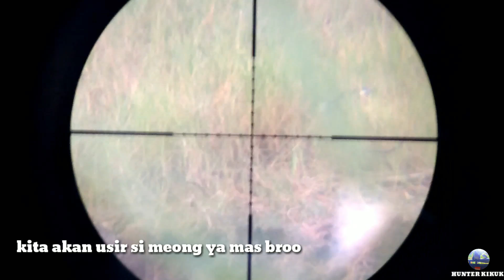Berburu punai di spot potensial dan menggoreng tekukur hingga garing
Halo mas bro dan kawan-kawan semua nya berjumpa kembali di Chanel saya kali ini saya akan berburu punai lagi tapi tak cuma punai saja ada juga tekukur dan si ruak2.
Dan di spot kali ini masih di spot biasa saya mencari punai meski spot yang sama tapi masih sangat potensial.
Dan poin saya kali ini yang saya masak adalah tekukur goreng
Emm enak apalagi di gorengnya hingga garing